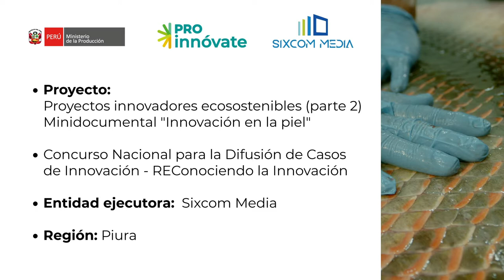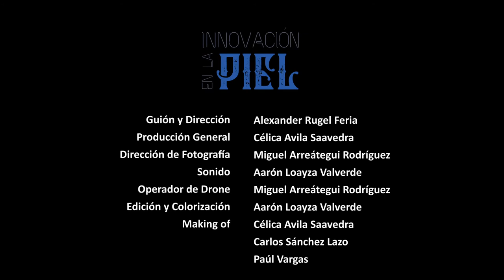"Innovación en la piel" documental sobre el cuero de piel de pescado, cofinanciado por ProInnóvate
Este minidocumental, que forma parte de las tres obras del proyecto "Proyectos innovadores ecosostenibles", describe en detalle los diversos procesos ecoamigables realizados por los miembros del emprendimiento familiar Qaya, para la obtención del cuero de pescado.
Desde la limpieza de las pieles de los peces de agua dulce o salada (recolectadas en los diversos terminales o puertos), el teñido con taninos y tara, así como el secado del insumo, para finalmente realizar el diseño de los accesorios como carteras, calzado y también mascarillas, a partir de la pandemia.
Cabe señalar que el proyecto Qaya recibió el cofinanciamiento de ProInnóvate, a través del Reto Bio en el año 2019. Asimismo, para la realización de este corto documental, la productora Sixcom Media de la región Piura obtuvo fondos no reembolsables del Concurso Nacional para la Difusión de Casos de Innovación-REConociendo la Innovación.